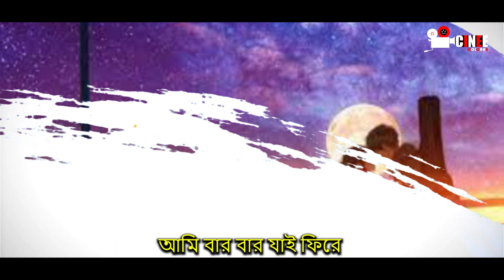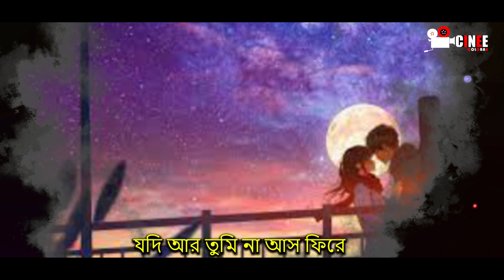সময়েরা ফিরে এলো না ঘরে | Jadu richil | Masud Pathik | BanglaMusic | Bangla New Music 2023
Audio Credits
Song               : Somoyera Fire alo na ghore
Singer            : Jadu richil
Lyric               : Masud Pathik
Tune              : Masud Pathik
Music Label : Bratya Creation

Thank you for understanding and we hope you continue to enjoy our content on our YouTube channel - Team Cinee Kolorab